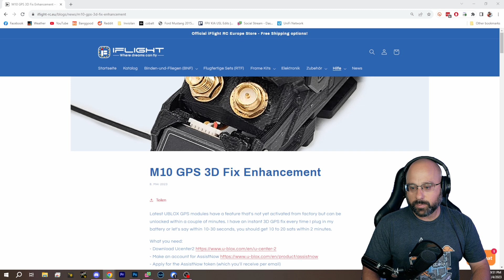Too Heavy With A GoPro? Betaflight M10 GPS Issues? OpenIPC? - FPV Questions